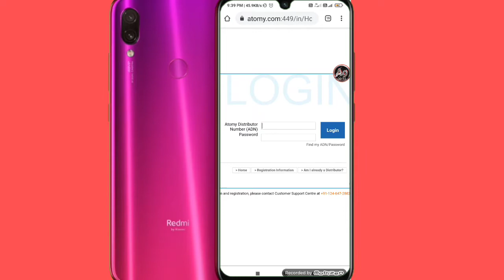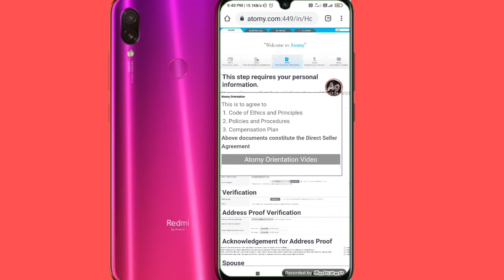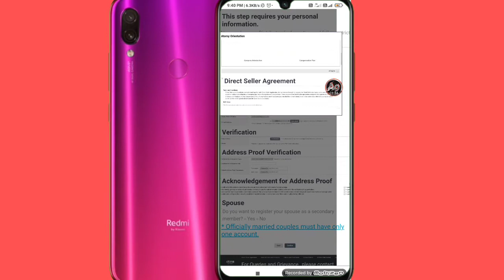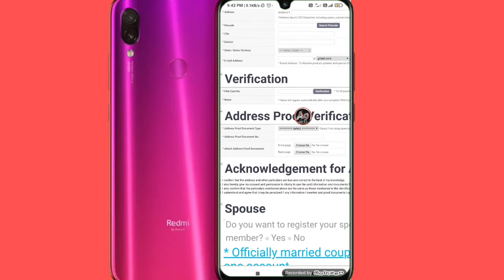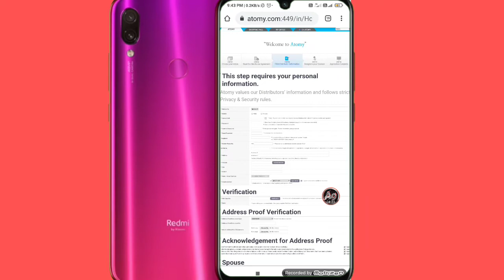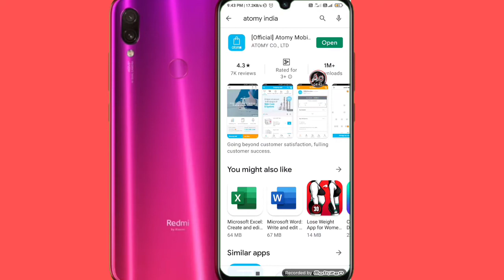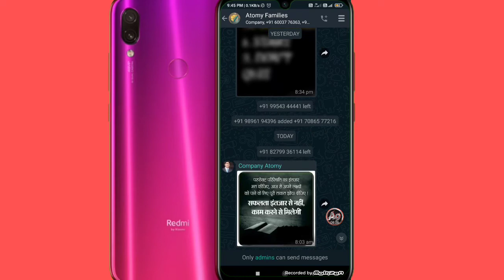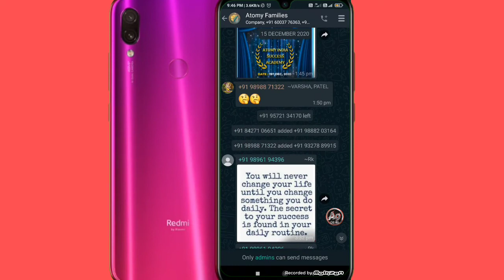Network Marketing No Investment 2021 || Network Marketing No 1 Company In India 🇮🇳 2021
About this Video :- Network Marketing No Investment 2021 || Network Marketing No 1 Company In India 🇮🇳 2021

Best Network Marketing No Nvestment. Bilkul 0₹ Mein Aap Suru Kar Skte hai.

Documents Send Me :- 1.Adhar card
                                        2. Pan Card
                                        3. Mobile No.
                                        4. Email I'd
             Only For WhatsApp 👇👇

My chanel name :- Ajit99❤❤❤

❤❤❤ DIL SE SUPPORT KARO BHAI PLEASE ❤❤❤